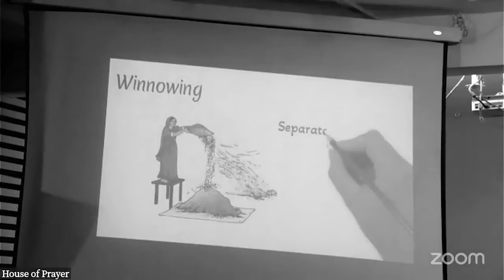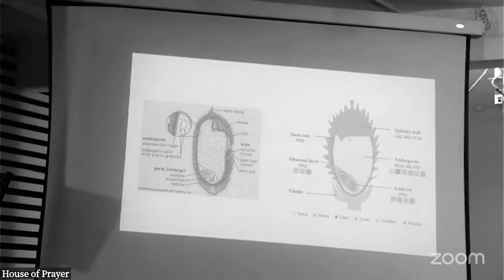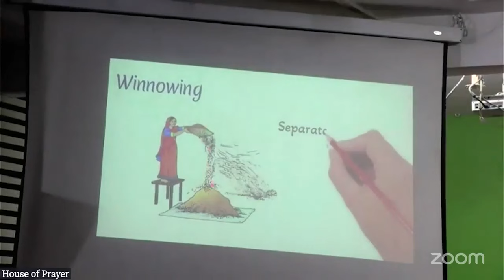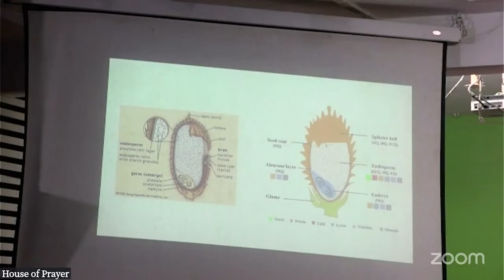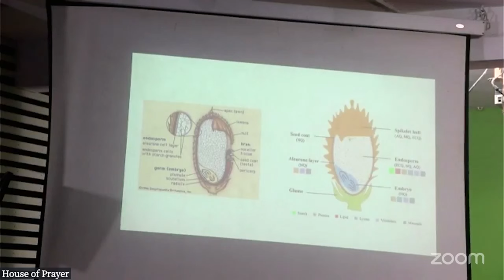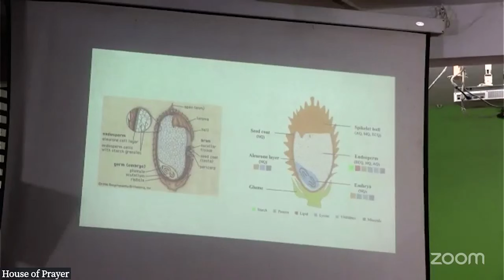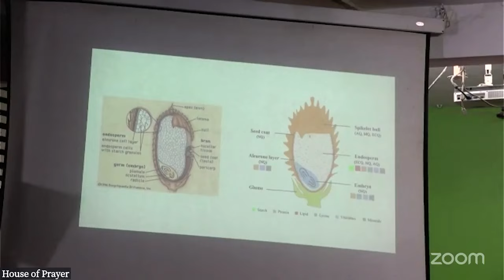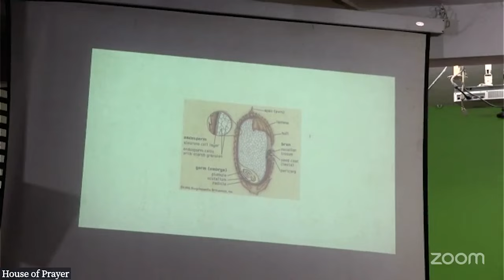സഭകൾ പിളരുന്നതിൽ ആശ്ചര്യപ്പെടരുത്, ഇത് സംഭവിക്കേണ്ടതു തന്നെ !!!